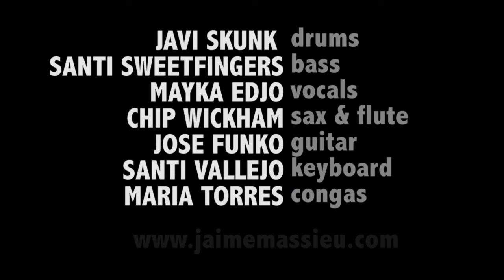Roots & Grooves Jam Session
Cada miércoles en la boca del lobo, desde las 23:00, con entrada gratuita.

Grabado por Celia Hernandez y Jaime Massieu